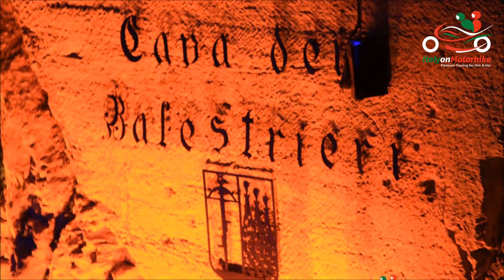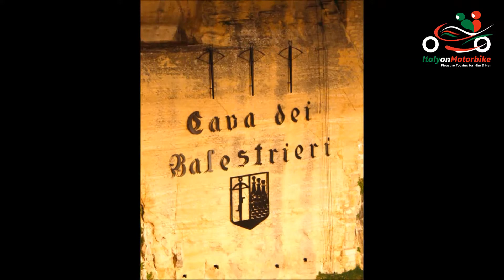Italy on motorbike - San Marino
una fantastica festa che insieme a San Marino, Misano e Tavullia  saranno al centro del tour  Romagna Toscana Marche Umbria del 2014